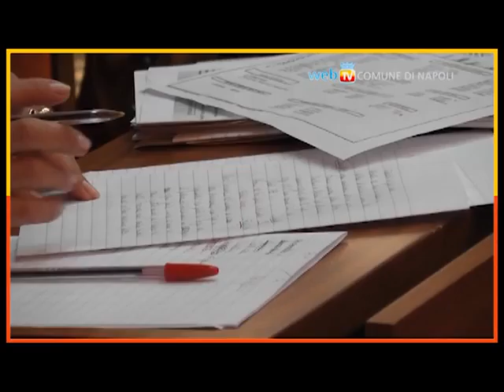Approvata in Consiglio Comunale la manovra sugli equilibri di Bilancio.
Su proposta della Giunta, nello strumento di salvaguardia sono stati riconosciuti soltanto 23 milioni di debiti fuori Bilancio su 30.